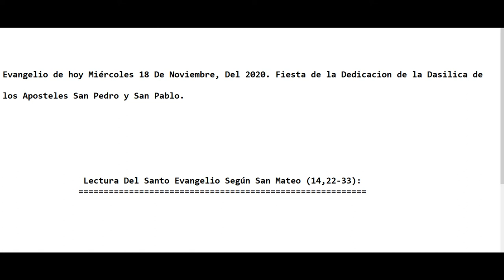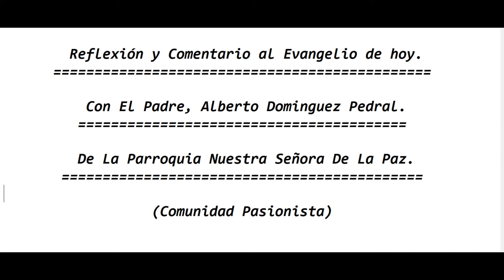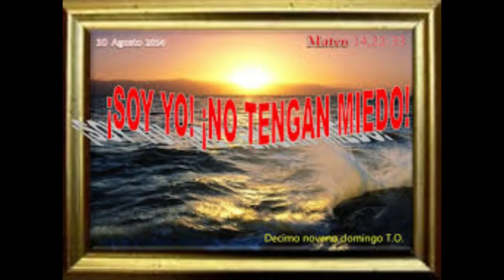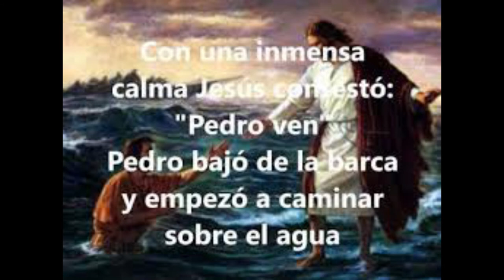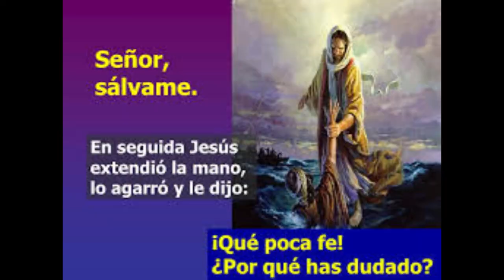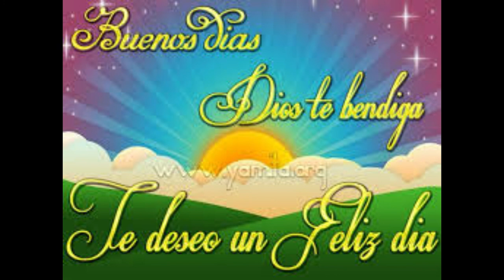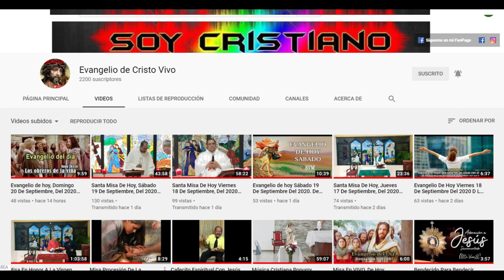Evangelio de hoy Miércoles 18 De Noviembre Del 2020. De la 33ª Semana del Tiempo Ordinario P Alberto